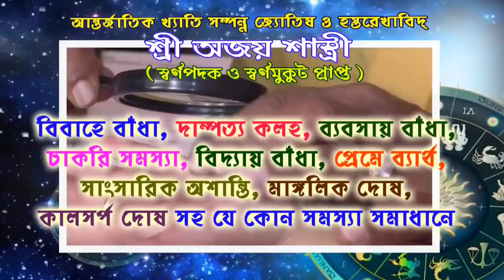ভয়ানক,ডায়গনস্টিক সেন্টারে হঠাৎ হামলা করলেন প্রতিবেশী, আহত শিশু সহ তিন। আরামবাগ ৫ নং ওয়ার্ডে।